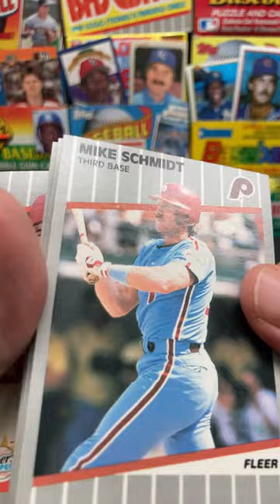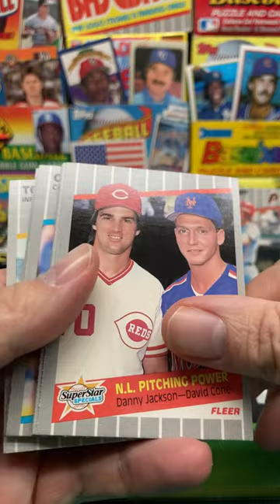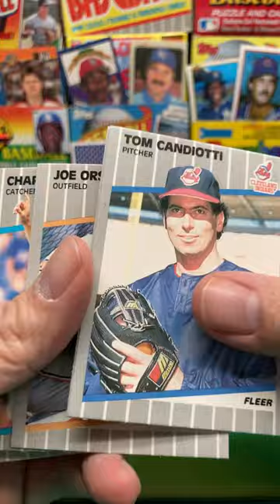1989 Fleer Baseball Pack